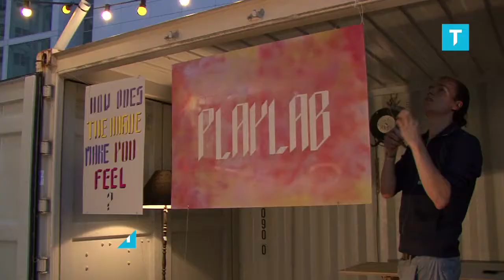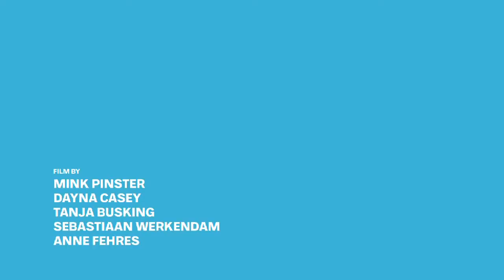TodaysArt.NL Festival 2011 - Summary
TodaysArt Festival 2011

TodaysArt is a festival concept that revolves around the presentation and development of adventurous contemporary visual and performing arts. Since 2005, TodaysArt has brought international artists, thinkers and audiences to The Hague. In 2011, the festival's outreach will be extended through the initiation of TodaysArt Brussels.